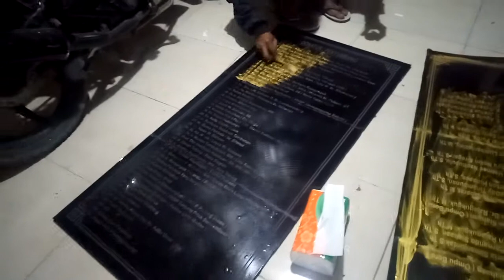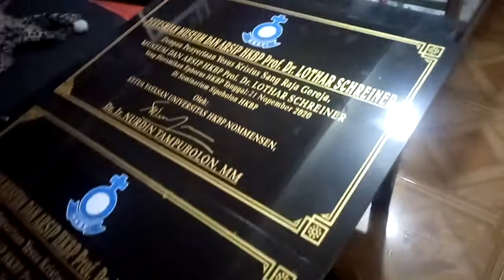Pembuatan Prasast Peresmian HKBP